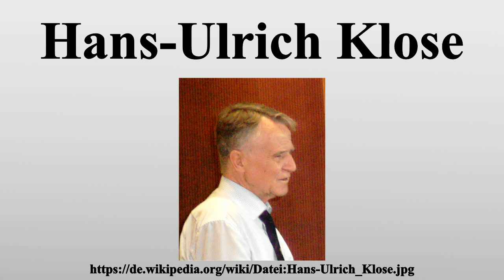Hans-Ulrich Klose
Vielen Dank für Ihre Unterstützung:

Hans-Ulrich Klose (* 14.Juni 1937 in Breslau) ist ein deutscher Politiker der SPD.Er war von 1974 bis 1981 Erster Bürgermeister (Hamburg).

Bild-Copyright-Informationen
Urheber Info: Diagram Lajard